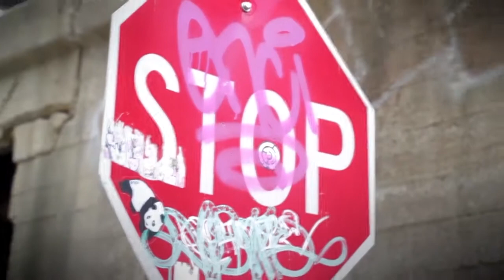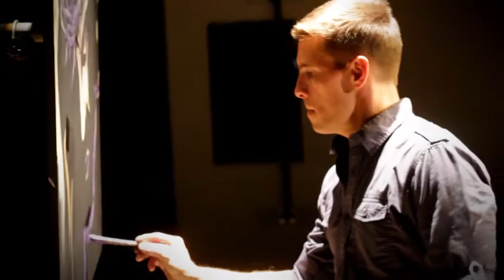"Voices" Trailer - Jessica Lee Schenk / Wisdom In Rhyme, Inc.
A fun little movie trailer for the "Voices" (Official Video).

"Voices" is from Jessica Lee Schenk's debut musical album "Revelation of Love".

Video Credits: Executive Producer: Jessica Lee Schenk. Videography, Editing, Production: Nicholas Kaighen.

James "Sug" Singleton | Hip-hop dancing and choreography
Additional hip-hop dancers: Mary Marshall, Alex Ayers, Michael James

This video was made possible by Jewel Enterprises Worldwide | Reviving dreams into realities